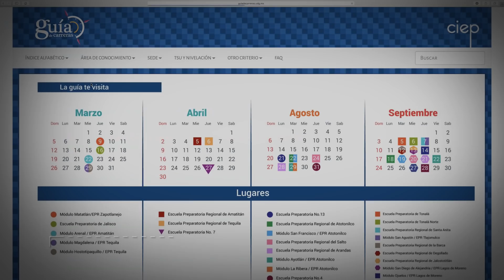Ingeniería en Geofísica UdeG